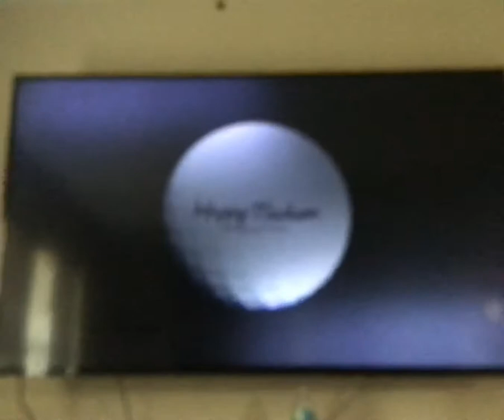Tamagotchi Pixels in ZOOKEEPER End Credits